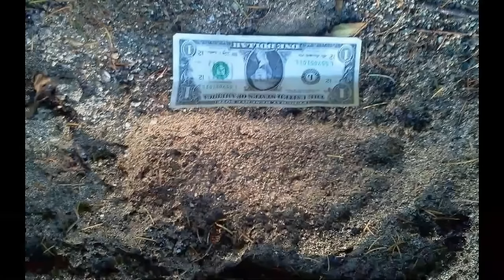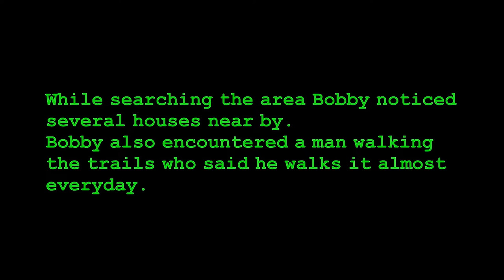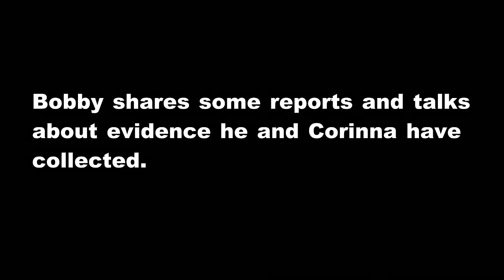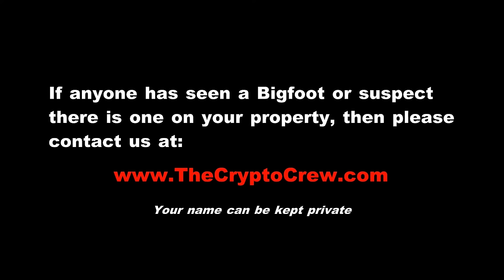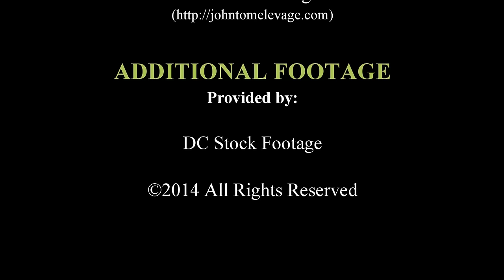Oregon Home of Bigfoot? | Mystery Creature Documentary | Full Movie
Desperate to make the film that will crown him the next Tarantino, young filmmaker Kurt Michaels travels 8000 miles to outback Tasmania in search of bigfoot. Lost and haunted, along with his buddy and producer Brian, Kurt becomes pawns in an ancient vendetta.

Stars: Bobby Long, Corinna Long, River Samson
Directed and Produced by Thomas Marcum